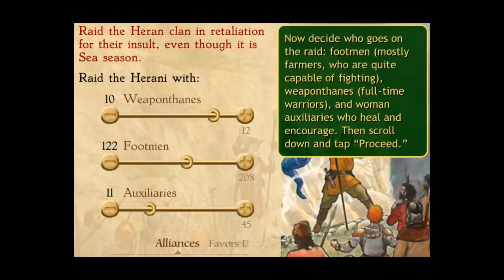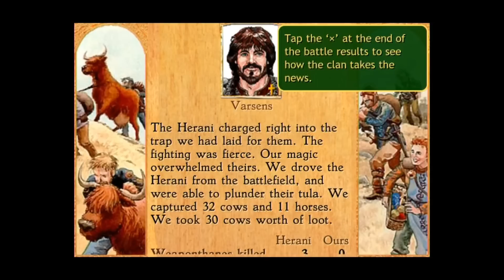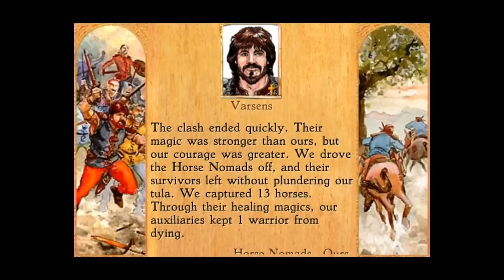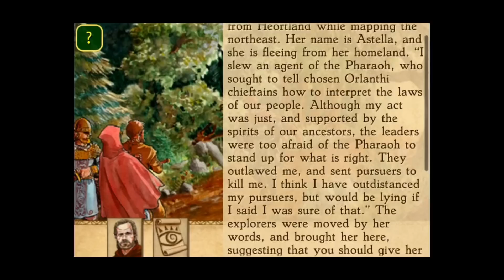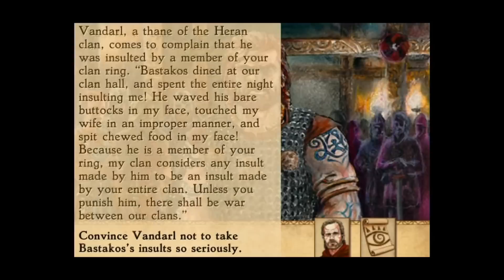King of Dragon Pass - iPhone - US - HD Gameplay Trailer - Part Two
King of Dragon Pass by A Sharp

The acclaimed game of magical storytelling is now on iPhone! King of Dragon Pass blends interactive stories and resource management into an epic saga of conflict, magic, and community. The game is set in Glorantha (the world of the games HeroQuest and RuneQuest).

It's immensely replayable, thanks to nearly 500 interactive scenes and two objectives. Short episodes and automatic saving mean you can play even when you only have a minute or two. The built-in saga keeps track of the story for you. And advisors with distinctive personalities help you track your cows.

The gorgeous hand-painted artwork won Best Visual Arts at the second annual Independent Games Festival.

Top grossing app in Finland!

Early reviews:
• It's like they took the best parts of Civilization games and combined them with the best part of Choose Your Own Adventure style game books. ... What I like most about King of Dragon Pass is the seemingly infinite possibilities that the game has. ... I can't get enough of King of Dragon Pass. [Touch Arcade]

Playtesters say:

• What an addicting game!

• Above all, KoDP on iOS is *fun*. The game is ideally suited to the portable platform... I can pull it up and play a couple seasons when I'm waiting in line or standing on a train platform.

• The game is completely brilliant, by the way — it fits the iOS superbly... it's quite a bit deeper (in a good way) then the bulk of the Appstore games out there, while still fitting the 'bite size' play session that you need.

• A fantastic game, and so far it feels like it is darn near perfectly designed for the platform.

• I was absolutely gobsmacked at the level and depth and complexity in the game. I can honestly say I have never seen a game with such attention to detail and background, except for something like World of Warcraft or the like!